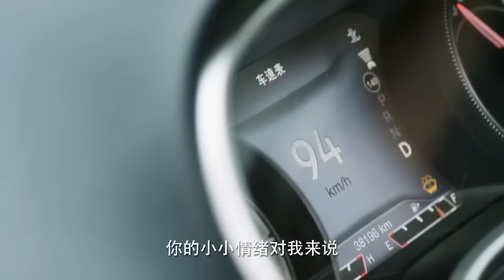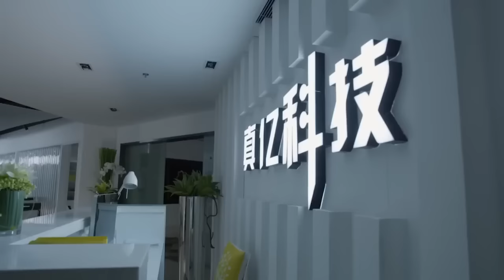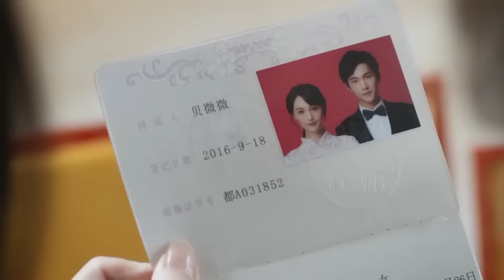【Full Movie】總裁受不住他人取笑，在愛人面前猛展魅力 💗 Chinese Television Dramas